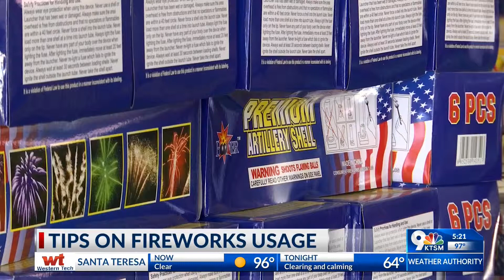Tips on firework usage